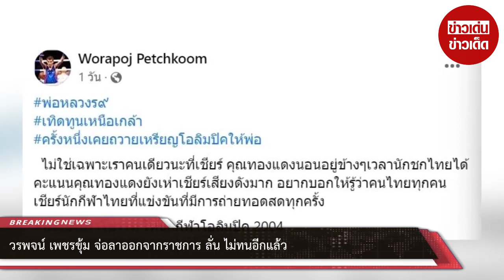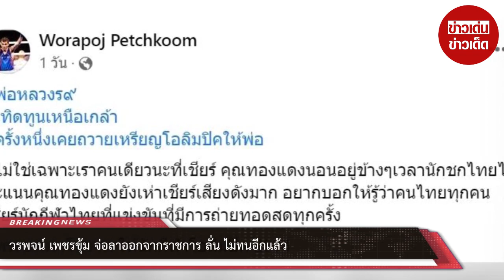“วรพจน์ เพชรขุ้ม” จ่อลาออกจากราชการ ลั่น ไม่ทนอีกแล้ว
จากกรณีประเด็นดราม่าการเลื่อนยศขึ้นแบบก้าวกระโดด ในเวลาไม่กี่ปี ภายหลังจากเข้าหลักสูตร กอส. ซึ่งหนึ่งในนั้นที่ถูกนำมากล่าวอ้างคือ "ผู้กองนางงาม" คนดัง ซึ่งต่างจาก วรพจน์ เพชรขุ้ม อดีตเจ้าของเหรียญเงินโอลิมปิกเกมส์ 2004 ที่เป็นข้าราชการทหาร 23 ปี ไม่ได้เลื่อนขั้น ทั้งที่สร้างชื่อเสียงให้ประเทศ อีกทั้งยังศึกษาต่อจนจบปริญญาโท

จากประเด็นดังกล่าวทางด้านเพจ สรยุทธ สุทัศนะจินดา กรรมกรข่าว เผยว่า อดีตฮีโร่กำปั้นทีมชาติไทย วรพจน์ เพชรขุ้ม เจ้าของเหรียญเงินจากโอลิมปิกเกมส์ 2004 เตรียมยื่นใบลาออก ไม่ขอทนระบบราชการ แล้วหลังเข้ารับราชการทหารตั้งแต่ปี 2543 แต่ก็ยังไม่ได้เลื่อนยศใดๆ มา 23 ปี

โดย วรพจน์ บอกด้วยน้ำเสียงท้อแท้ว่า 23 ปีแล้ว ที่ตนรับราชการมา แทบไม่ค่อยได้รับโอกาสเลื่อนยศเลย แรกเริ่ม รับตำแหน่ง สิบตรี ตอนนั้นตนจบแค่วุฒิม.6 ก็ ไปแข่ง ได้เหรียญมา ก็ไม่ได้เลื่อนขั้นอะไร จากนั้นตนไปศึกษาเพิ่มเติมเรื่อยมา จนจบปริญญาโท แต่ก็ไม่ได้เลื่อนยศ ทั้งที่ เรียนจบปริญญาโท ปัจจุบันนี้  ได้ยศ จ.ส.ต

"สำหรับผมเองอีกไม่นานก็จะลาออก จากราชการแล้ว ไม่ทนอีกแล้ว ที่ผ่านมา ไม่เคยถามหัวหน้าหน่วยว่าเหตุใด ทำไมไม่ได้เลื่อนยศ หากจะมองว่าเพราะขาดคุณสมบัติการศึกษา ผมก็จบปริญญาโทตั้งแต่ปี 51 แล้วก็มาทำงาน ซึ่งการที่นักกีฬารับราชการทหาร ก็ช่วยเรื่องกีฬา สอนกีฬามวยและกีฬาต่างๆ ที่ทำได้ และมีการศึกษาระดับปริญญาโท ก็ช่วยงานอื่นๆ ได้"

โดยทางด้านเฟซบุ๊กของ วรพจน์เจ้าตัวยังได้โพสต์ข้อความระบุอีกเมื่อไม่นานนี้ว่า "พ่อหลวงร.๙ เทิดทูนเหนือเกล้า ครั้งหนึ่งเคยถวายเหรียญโอลิมปิคให้พ่อ

ไม่ใช่เฉพาะเราคนเดียวนะที่เชียร์ คุณทองแดงนอนอยู่ข้างๆ เวลานักชกไทยได้คะแนนคุณทองแดงยังเห่าเชียร์เสียงดังมาก อยากบอกให้รู้ว่าคนไทยทุกคนเชียร์นักกีฬาไทยที่แข่งขันที่มีการถ่ายทอดสดทุกครั้ง

00:00 - Intro
00:10 - News
01:00 - Minute